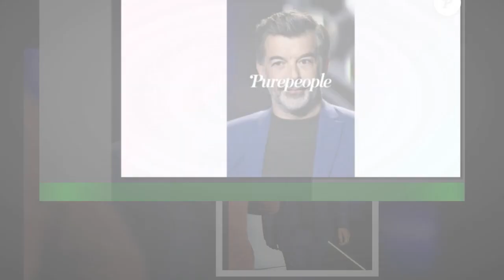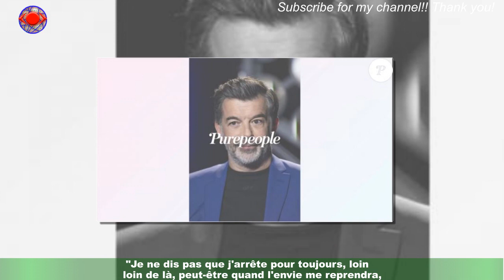"J'ai choisi ma santé" : Stéphane Plaza révèle raisons derrière son combat contre l'alcool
Au cours de l'été, ''Stéphane Plaza a pris une grande décision. L'animateur et agent immobilier de 52 ans,d'ordinaire toujours prêt à faire la fête, a arrêté de boire de l'alcool pour revenir aux "jus de fruits en terrasse".Un défi qu'il continue de relever avec brio puisqu'il vient de révéler en être à son 140ème jour sans "un gramme d'alcool", ce qui représente quatre mois.